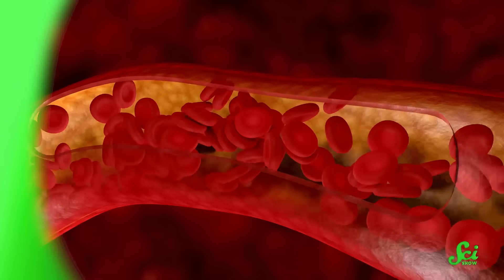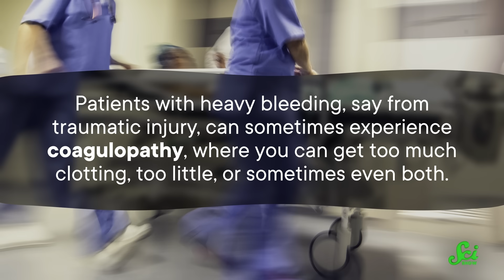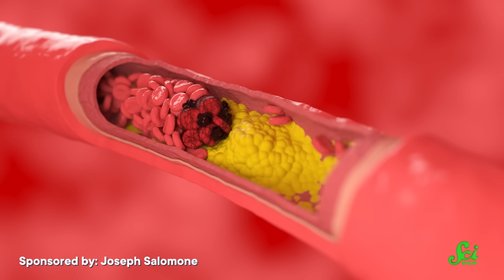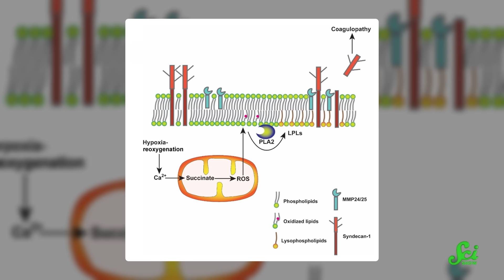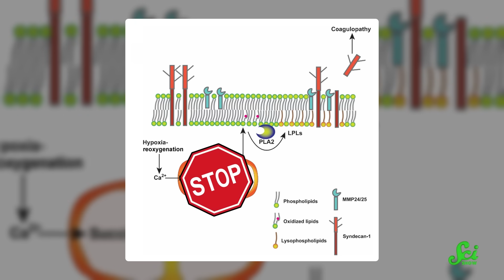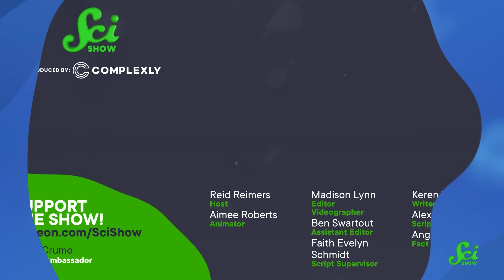Could a Perfume Ingredient Save ER Patients?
Sometimes, major injury causes blood loss that results in improper clotting, or coagulopathy. Some researchers think a compound used in perfume to create jasmine fragrances could help save these patients.